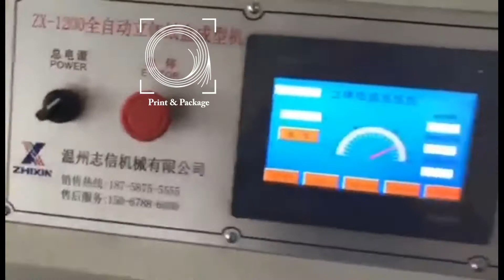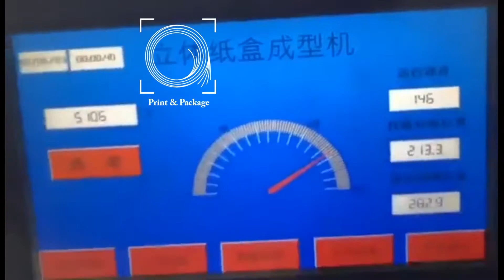Машина для производства коробок для гамбургеров